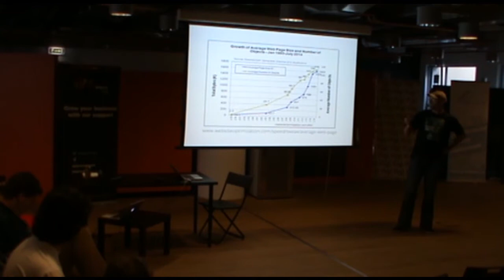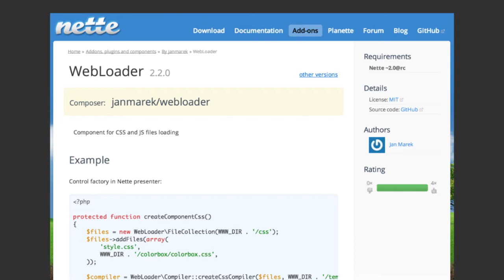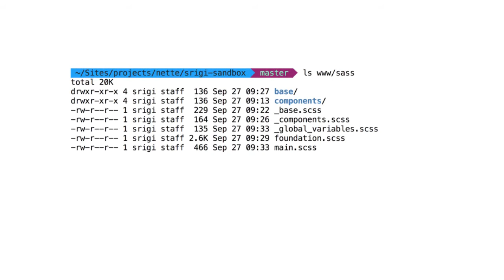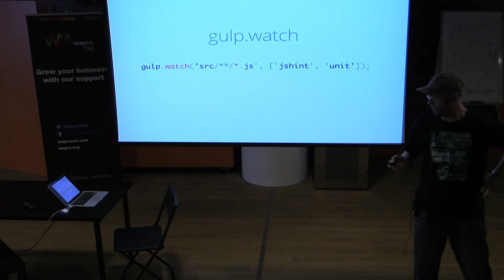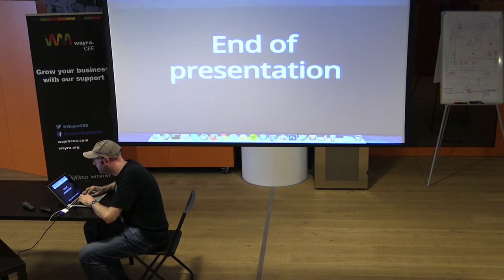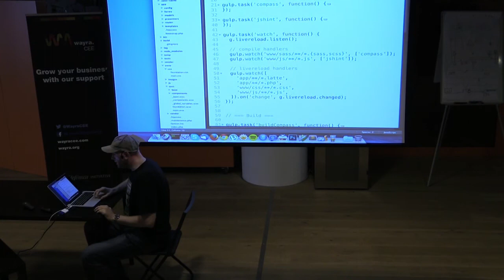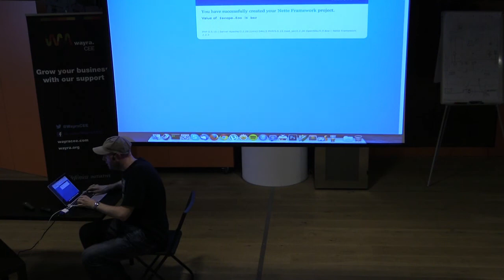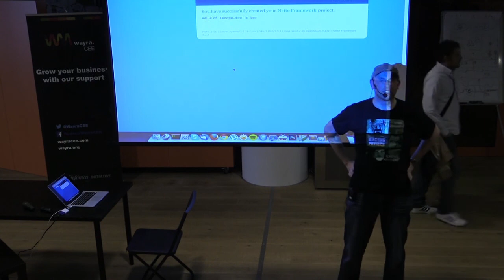Igor Hlina: Gulp dev stack pro Nette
Srigi nám představil jeho upravený sandbox s devstackem postaveny nad gulpem.